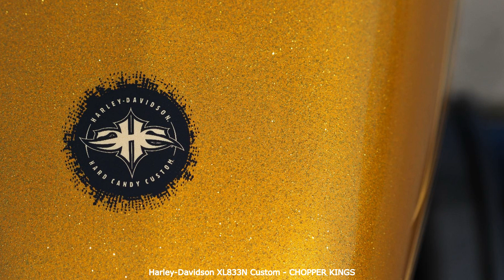Harley-Davidson XL833N Custom: CHOPPER KINGS * A&T Design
- License Plate Frame Thunderbike Inside Plate
- Mount License Thunderbike side short
- License Plate Lighting Thunderbike Inside Plate
- Handlebar Thunderbike Ape Hanger 1"
- Tapered Thunderbike Street Devil
- LED Turn Signal Thunderbike Colorado

Customized Thunderbike Harley-Davidson XL833N.